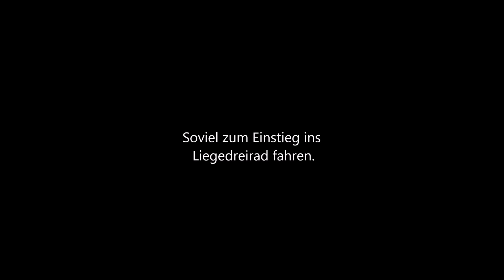HP Velotechnik Scorpion 20 /Beleuchtung ans Liegedreirad nach StVZO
Ich rüste mein HP Velotechik Scorpion 20 mit einer Lichtanlage auf.
Ich verbaue ein Seitendynamo und StVZO zugelassene Beleuchtung.
Leider ist das alles etwas anders als bei einem Zweirad aber machbar. Das HP Scorpion soll in Zukunft mein Reiserad werden, mal schauen wielange ich brauche um mich an die veränderte Sitzposition zu gewöhnen.